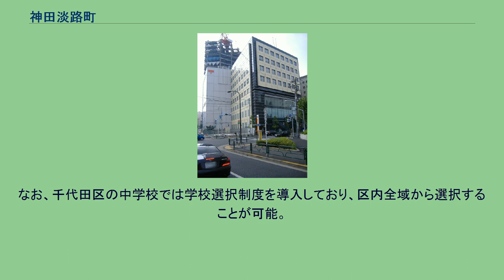神田淡路町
日本 」 東京都 」 千代田区 」 神田淡路町 神田淡路町（かんだあわじちょう）は、東京都千代田区の町名。
現行行政地名は神田淡路町一丁目および神田淡路町二丁目。
東京都千代田区の北部に位置し、神田地域に属する。
主に商業地として利用される。
町域北部は神田川に接し、これを境に外神田、東部は神田須田町、南部は靖国通り（東京都道302号新宿両国線）に接し、これを境に神田小川町、西部は神田駿河台に接する。
江戸時代は武家地だった。
1872年（明治5年）、神田淡路町一・二丁目が起立する。
1911年（明治44年）に神田の冠称を外したが、1947年（昭和22年）に神田区が千代田区に合併すると同時に冠称を復した。
淡路坂に由来する。
淡路坂は江戸前期に坂上西側に鈴木淡路守の屋敷が存在したことに由来し、一口坂（いもあらいざか）、相生坂とも呼ばれた。
一口坂は坂上東側にあった太田姫稲荷神社の旧称に由来する。
相生坂とは本来神田川を挟んで並行する坂との総称だが、現在ではそちらの坂のみを相生坂と称する。
2017年（平成29年）12月1日現在の世帯数と人口は以下の通りである。